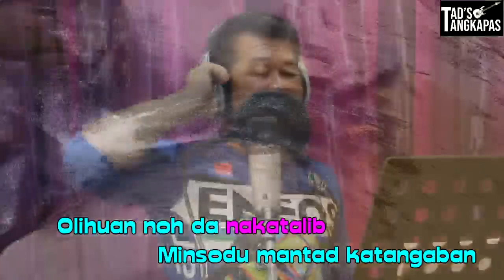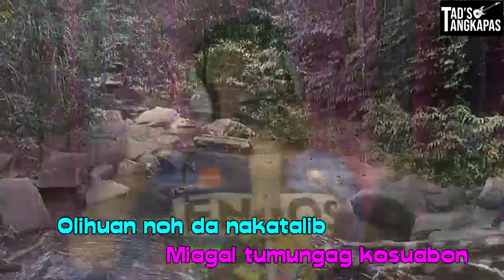Albert Kait - Bawang Do Bungkod Full Audio and Video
Lagu karoke yg terbaru akan menyusul...